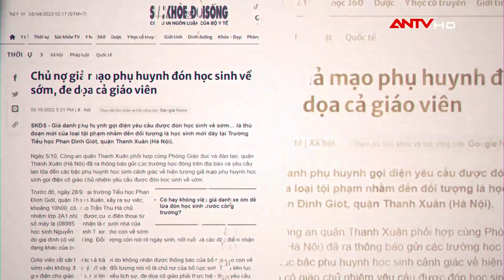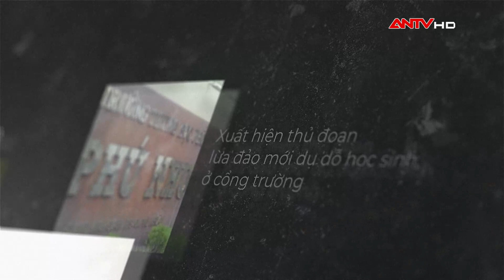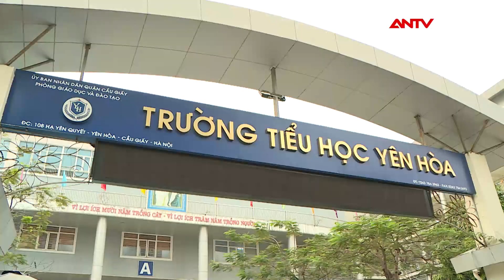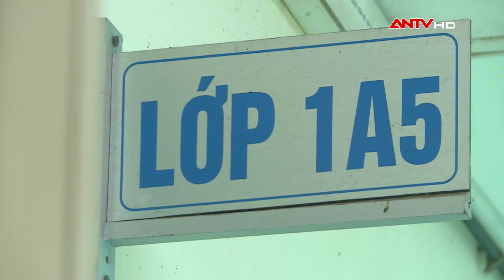Cảnh báo những màn “biến hóa khôn lường” để lừa đảo nhắm vào học đường | An toàn sống | ANTV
ANTV | An toàn sống | Thời gian gần đây, liên tục xuất hiện các vụ lừa cấp cứu, lừa người thân đưa đón học sinh hay tệ nạn tiềm ẩn như bóng cười, thực phẩm mất an toàn xâm nhập vào trường học... Đây có thể xem như lời cảnh báo về việc tội phạm phát sinh, nhắm vào học đường.

Mời quý vị và các bạn xem thêm: Công an 3 tỉnh GIÁP CÔNG, BÓC TRẦN ổ tội phạm của 'trùm' 8x